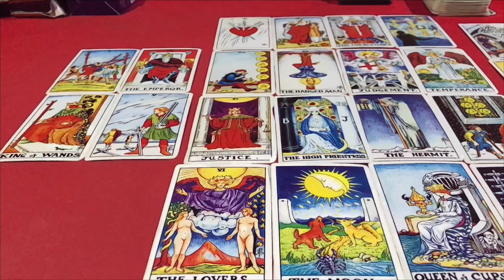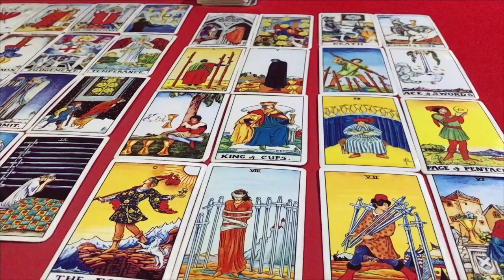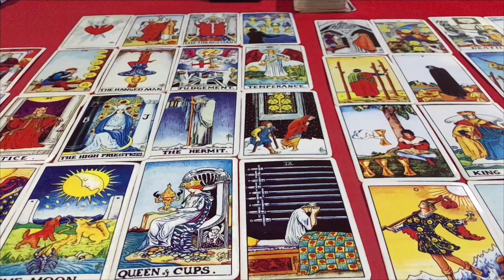🌤ดูดวง คนที่เกิด วันอังคาร ประจำเดือน พฤศจิกายน 2564/2021 โดยคุณปภาวรินท์🌤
ดูดวง คนที่เกิด วันอังคาร เดือน พฤศจิกายน 2564